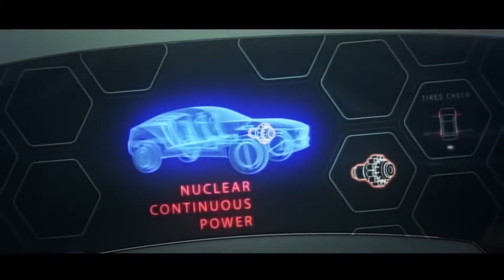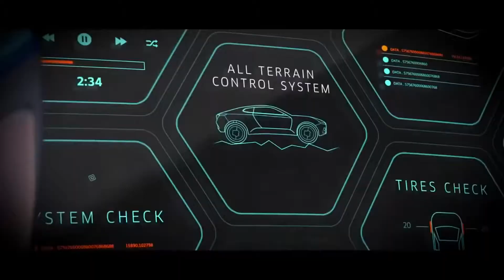The future of cars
Un posibil viitor pentru automobile.